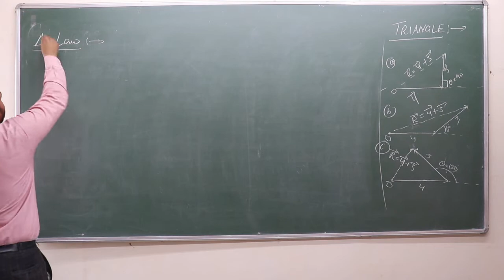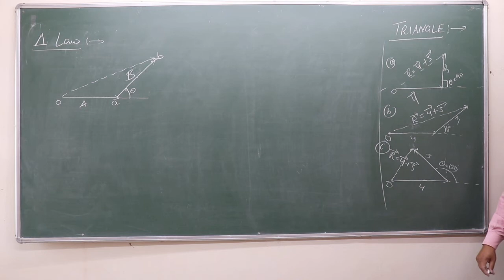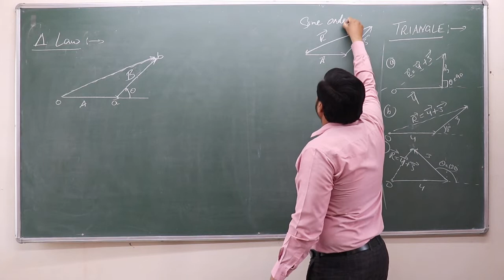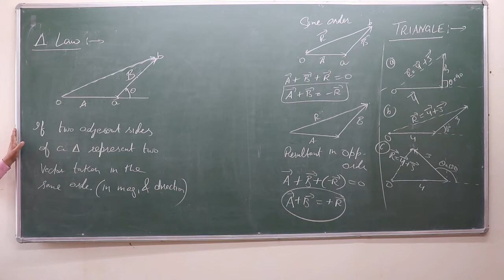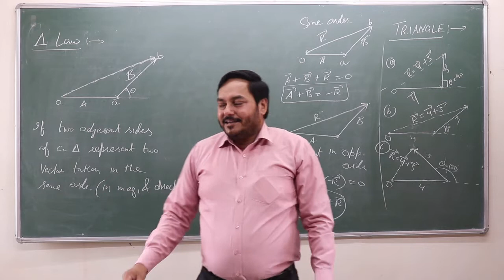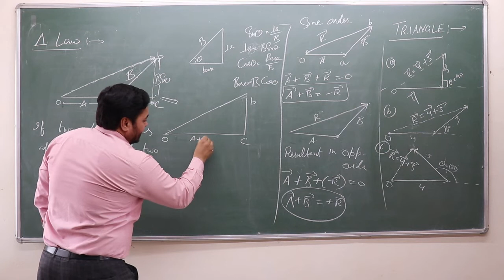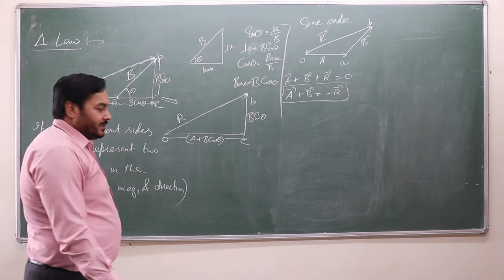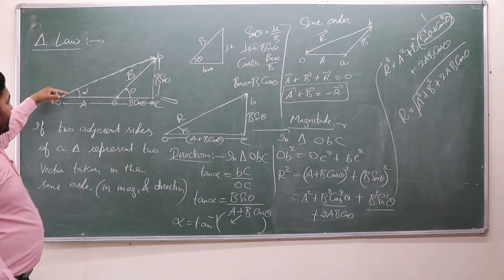CLASS 11 | VECTOR ANALYSIS | LECTURE-7 | DERIVATION OF TRIANGLE LAW AND APPLICATIONS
Hi, I am GS Randhawa, an educationalist
here to teach you about some major concepts regarding physics.
In this video I will briefly explain you the concept of triangle law along with the derivation and applications. Moreover, if two adjacent sides of a triangle represent two vectors taken in the same order of direction and magnitude then third or open side represents the resultant taken in the opposite direction.
Hope I helped you better understand the concepts!